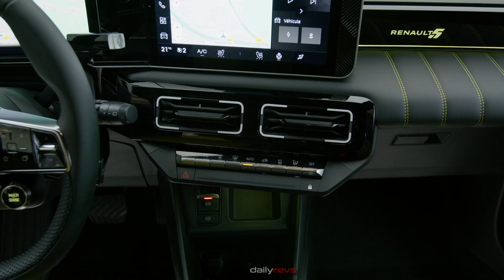2025 Renault 5 E Tech Electric Iconic Cinq | Pop Yellow | Design Details !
2025 Renault 5 E-Tech Electric Iconic Cinq

The Renault 5 E-Tech Electric also incorporates the AmpR Small platform, developed specifically for B-segment electric vehicles. Its road behavior is enhanced by the new platform, offering an enjoyable and unique driving experience for a compact electric car.